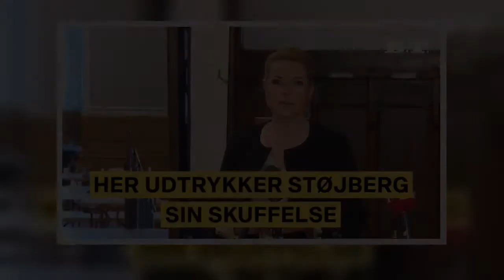Meget - men ikke alt - peger på at Støjberg dømmes